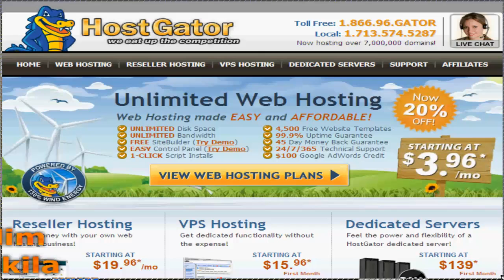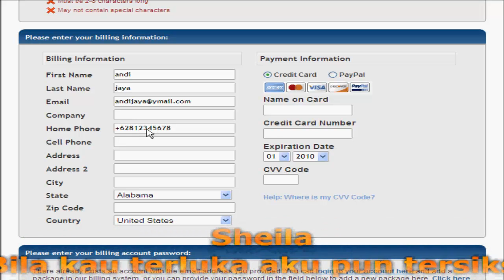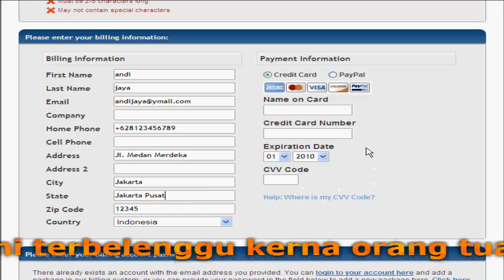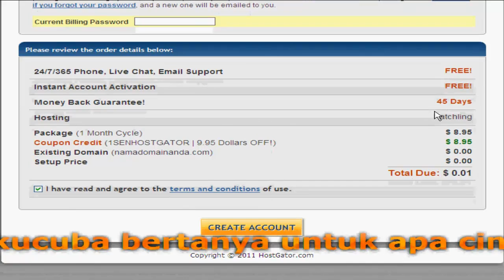Hostgator Coupon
| Cara mendapatkan Hosting murah hanya $0.01 di Hostgator menggunakan Hostgator Coupon (kupon Hostgator).
Buka website Hostgator.com dan Gunakan kode kupon 1SENHOSTGATOR